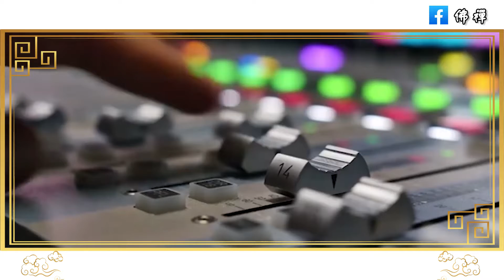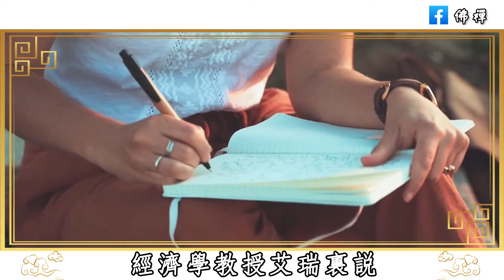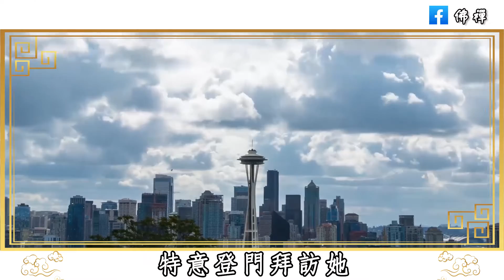佛禪：世上沒有從天而降的好運，只有恰到好處的匹配，善良做人，因果不負 | 存好心，做好事，你自然就會有好報臨身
佛禪：晚年該如何花錢？ 65歲退休人士建議：花錢要有目的，不能太節約，這三種錢要捨得花， 晚年才能更加幸福
佛禪：為什麼要學會放下？ 2023年，珍惜所擁有的，放下未曾得到的，你會發現你是世上最富有的人
佛禪：以下幾種人看似風光，其實早就被老天盯上了！不管他有多少錢，有多大權利，老天都不會放過他
佛禪：96歲老人的養生感悟，說得太好了，看完受益無窮！| 揭秘長壽老人的養生秘訣
佛禪：命由我立，福自己求！你的命好不好，從嘴巴就能看出來了 | 管住嘴，福報不請自來
佛禪：人該不該信命？人這一生，皆有定數！萬事萬物，冥冥之中自有安排，你不得不信